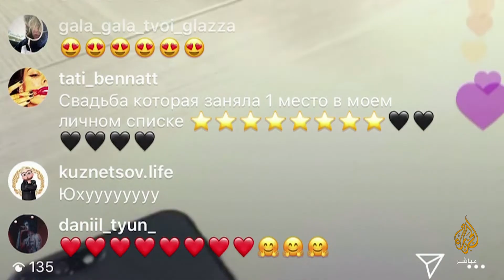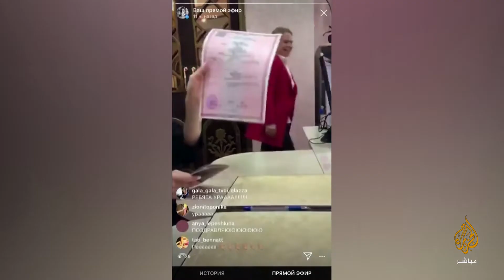شاهد بـ9 دولارات روسيان يتزوجان عبر إنستغرام